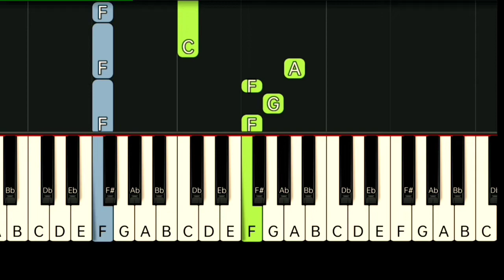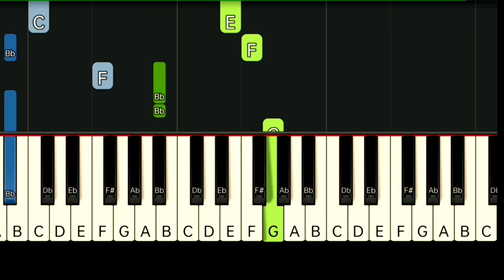ROY ORBISON - ONLY THE LONELY | SLOW & EASY PIANO TUTORIAL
Gcash Number